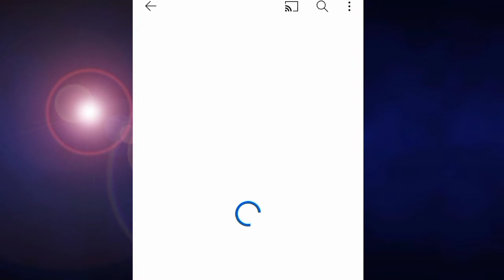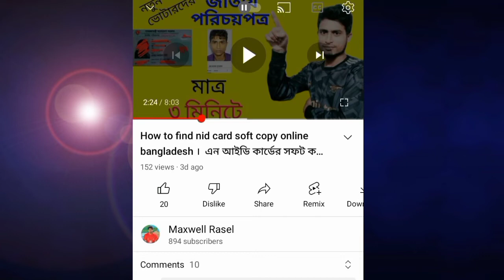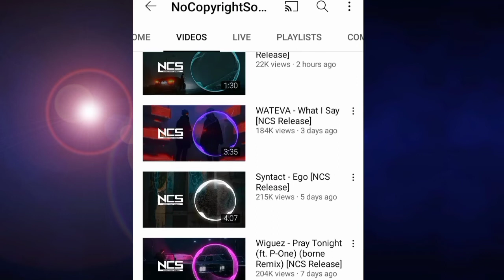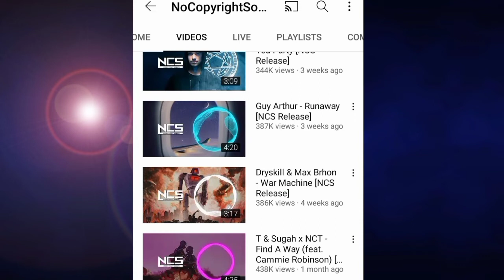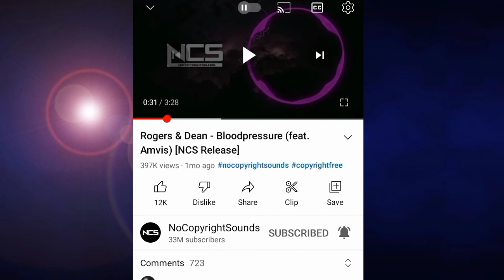Copyright free music for youtube videos । ইউটিউব ভিডিওর জন্য কপিরাইট মুক্ত সঙ্গীত।